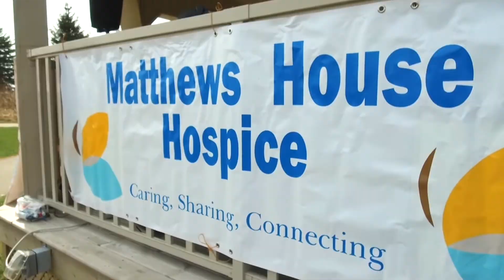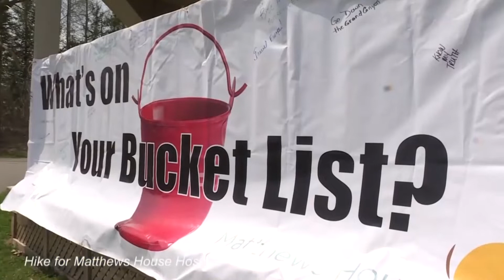Hike for Hospice Promo Video 2022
Get ready to Hike for Hospice with Matthews House on Sunday, May 1, 2022!
Hike for Hospice is about coming together to raise funds but also awareness for hospice and palliative care in our community. Our 12th Annual Hike for Hospice will bring together friends, families, and co-workers in support of compassionate Hospice care in our community, and this year we are back and hiking together!